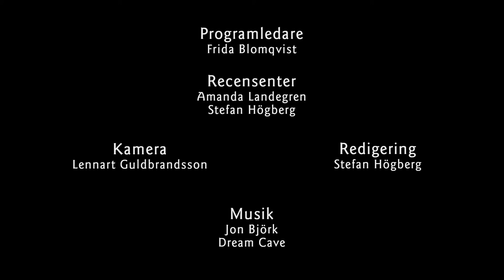The Knife of Never Letting Go (recension)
Under våren och sommaren 2021 totalfloppade filmen Chaos Walking över hela världen. Hur är det med boken som filmen bygger på? Är det bättre att läsa den? Vi vänder oss till Fantasykanalens recensenter för ett rakt svar. En säger ja, en säger kanske.